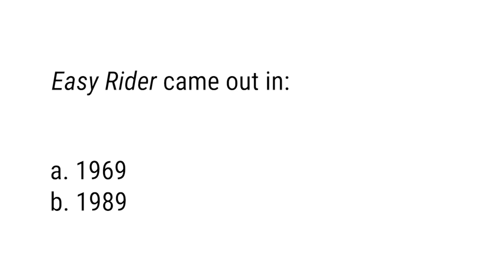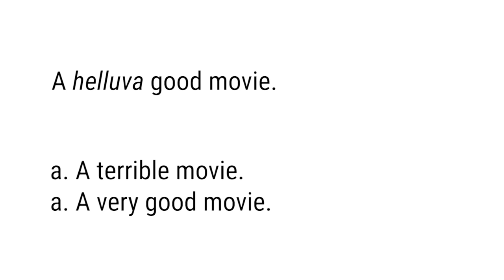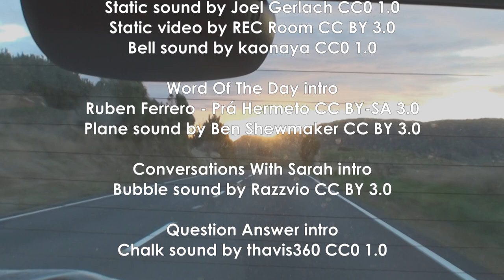Easy Rider, Bigotry, You Dig?, Helluva, Artist Sells Other People’s Instagram Photos